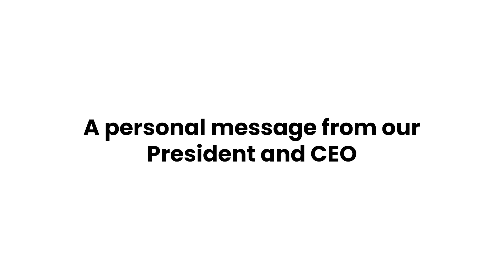A personal message from our President and CEO.